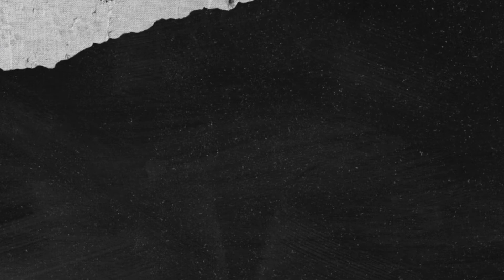Laugh Short Film Review by Shahbaz Latif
Remember the last time when someone came up to you to share a joke? We don't remember it either. However there indeed was a time, before the emoticon apocalypse and the fall of face-to-face conversations, when people shared jokes with each other in person.
 Laugh is a short film which pines for that past, lamenting the deep infestation of technology in our lives where all our laughter has been reduced to "rofl" and "lol". With the most authentic performances by the likes of Sanjay Misra, Sheeba Chaddha, Vrajesh Hirjee and Brijendra Kala, the short film longs for a time when conversations were not confined to a mundane screen.